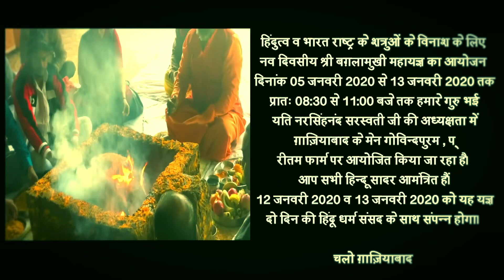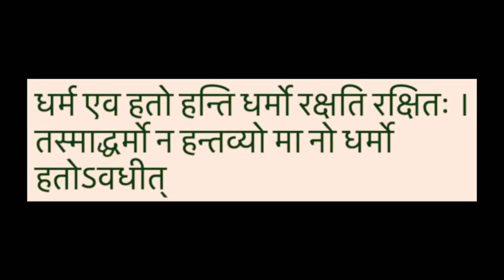धर्मों रक्षति रक्षित: .... बगलामुखी यज्ञ एवं हिंदू धर्म संसद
हिंदुत्व व भारत राष्ट्र के शत्रुओं के विनाश के लिए नव दिवसीय श्री बग़लामुखी महायज्ञ का आयोजन दिनांक 05 जनवरी 2020 से 13 जनवरी 2020 तक प्रातः 08:30 से 11:00 बजे तक हमारे गुरु भाई यति नरसिंहनंद सरस्वती जी की अध्यक्षता में ग़ाज़ियाबाद के मेन गोविन्दपुरम , प्रीतम फार्म पर आयोजित किया जा रहा है। आप सभी हिन्दू सादर आमंत्रित हैं।
    12 जनवरी 2020 व 13 जनवरी 2020 को यह यज्ञ दो दिन की हिंदू धर्म संसद के साथ संपन्न होगा।

Pritam Farms
Main Govindpuram Rd, Block I, H-Block, Govindpuram, Ghaziabad, Uttar Pradesh 201013, India

ये प्रीतम फार्म,गोविन्द पुरम ग़ाज़ियाबाद की लोकेशन है जहाँ 12 और 13 जनवरी 2020 को धर्म संसद होनी है।

चलो ग़ाज़ियाबाद